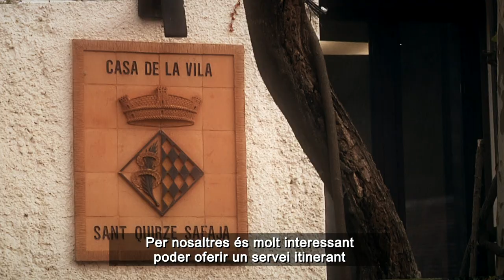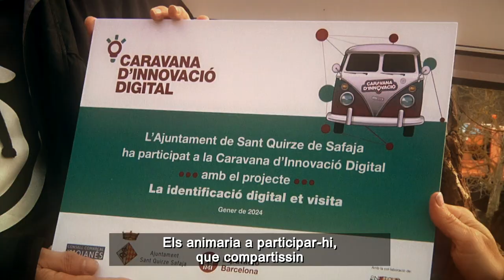La Caravana d'Innovació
La CaravanaInnovació de la Diputació de Barcelona neix amb l’objectiu d’identificar bones pràctiques de les administracions locals, que estan cridades a construir governs oberts i transparents per impulsar territoris sostenibles i que garanteixin oportunitats educatives, laborals i d’accés als serveis bàsics a les persones que hi viuen.

En aquest context, la tecnologia i les iniciatives per crear serveis digitals senzills i automatitzats per a la ciutadania permeten abordar aquests reptes a través de serveis digitals avançats i solvents, des d’una perspectiva ètica i d’aportació de valor social.

La iniciativa vol identificar les bones pràctiques en els següents àmbits: 1) serveis digitals propers a col·lectius determinats, com gent gran, empreses o joves; 2) obertura de dades públiques a la societat; 3) transparència efectiva i pràctica a l’abast de la ciutadania; 3) serveis digitals hiperautomatitzats i fàcils per a la ciutadania; i 4) ús de big data i sensorització per millorar els serveis públics i realitzar prediccions en la prestació de serveis o en la definició de polítiques públiques.